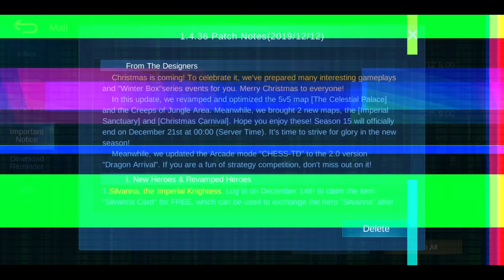ОБНОВЛЕНИЕ 1.4.36 (ПАТЧ) МАГАЗИН ФРАГМЕНТОВ И НОВЫЕ ОБЛИКИ! MOBILE LEGENDS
Mobile Legends